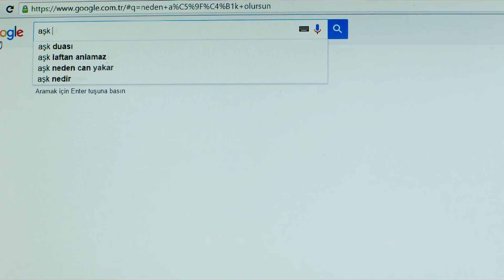Tutmayın Beni | Fikret, Anneannesini Oyuncak Tabancayla Korkutuyor | Türk Komedi Filmi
Tutmayın Beni filminin yönetmen ve senaristi, daha önce Vay Başıma Gelenler filmlerini yönetmiş Semra Dündar üstleniyor. Filmde, bir alışveriş merkezinde çalışan Fikret'in (Bala Atabek) yaşadığı olaylar, komik bir dille anlatılıyor.

Vizyon Tarihi  : 2 Eylül 2016
Yapımı.           : 2016 - Türkiye
Tü                    : Komedi
Yönetmen.     : Semra Dündar
Oyuncular.      : Bala Atabek, Hakan Eratik, Volkan Baş, Leyla Üner Ermaya, Derya Şen
Senaryo          : Semra Dündar